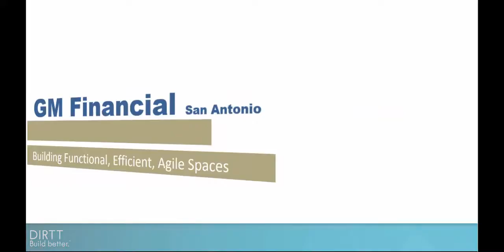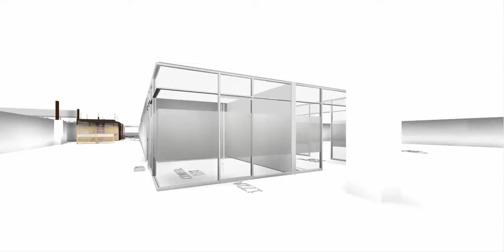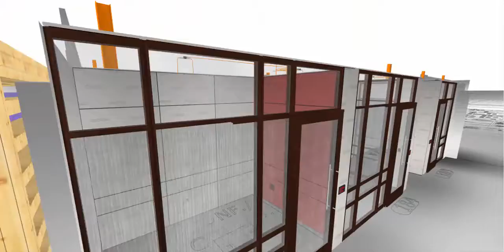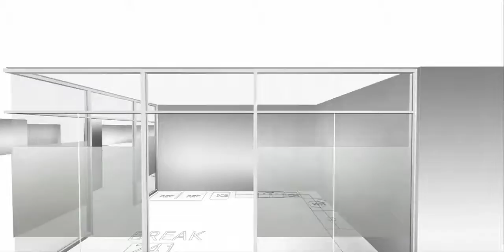GMF SATX 16Sep16